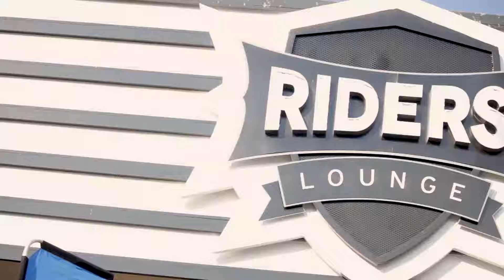Mr and Miss Independence Zambia 2020 Finals.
This is a contest meant to help celebrate Zambia's independence.